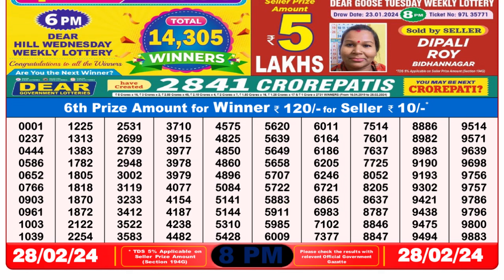Nagaland Lottery Sambad Live 8pm 28.02.24